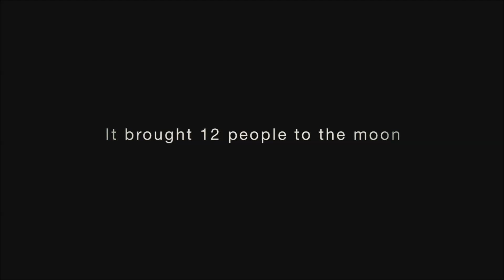Saturn V Tribute FHD 1080p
Il Saturn V (conosciuto anche come Razzo Lunare o Saturno V) è un razzo multistadio a propellente liquido, non riutilizzabile, usato dalla NASA nei programmi Apollo e Skylab. È il modello fisicamente più grande mai prodotto (ma non il più grande progettato) della famiglia di razzi Saturn sviluppata sotto la direzione di Wernher von Braun e di Arthur Rudolph al Marshall Space Flight Center. Un totale di 13 Saturn V furono lanciati tra il 1967 e il 1973 e tutti i lanci si conclusero con successo. Il carico principale per cui questi razzi furono utilizzati fu la serie di missioni Apollo, che portò alcuni astronauti sulla Luna.
Tutti i Saturn V furono lanciati dal Launch Complex 39, appositamente costruito al John F. Kennedy Space Center. Il controllo della missione veniva trasferito al Johnson Space Center di Houston (Texas) non appena il razzo lasciava la rampa di lancio.

Immagini: NASA
Musiche: Bryan El